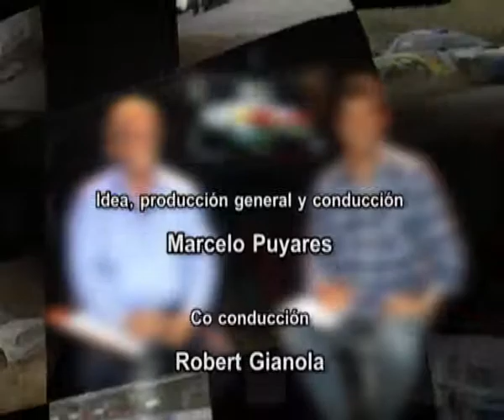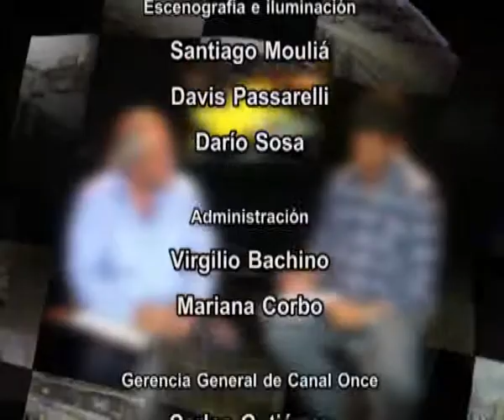1º Fecha AUVO - Super Escarabajos Parte 4